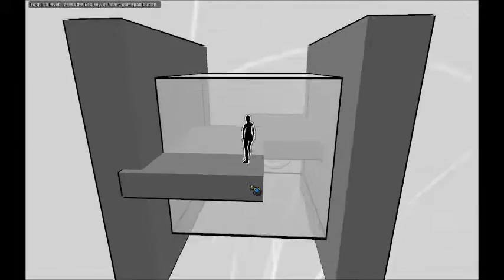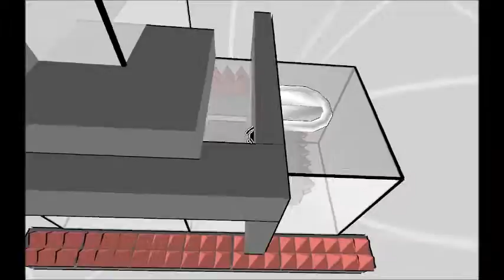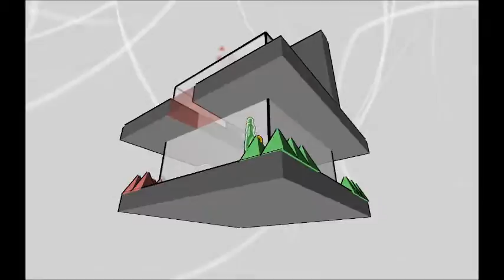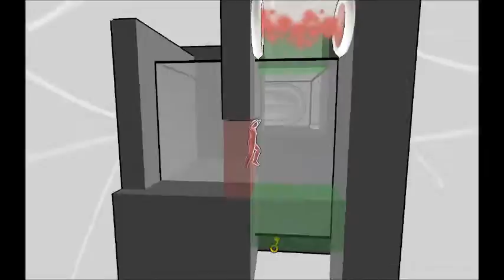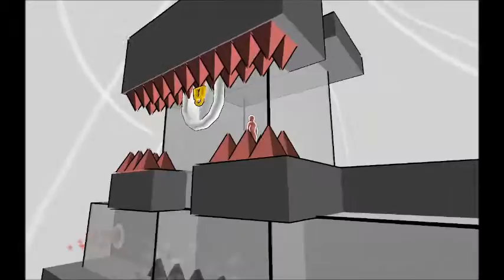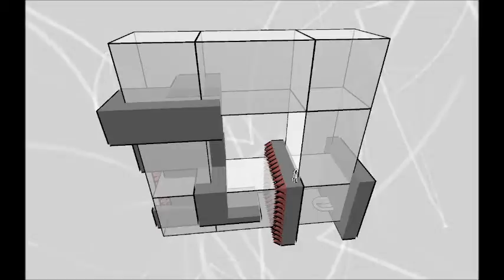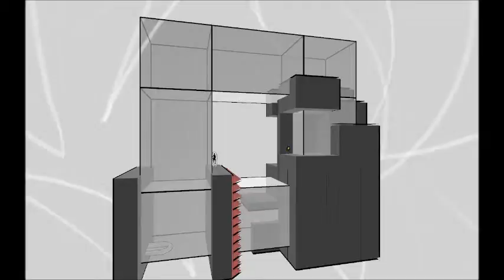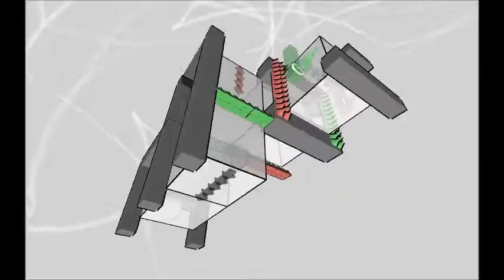Boxgame | Complete Playthrough | Indie Game Friday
Boxgame - Where you have to solve logic and physic puzzles in this short game. Definitely could be improved and has a bit of a Portal feel but definitely fun to play and worth the half-hour to play it.

Queen of the Night
Machinimasound